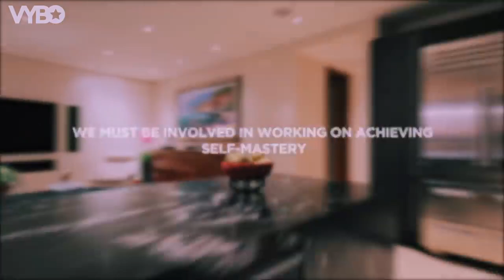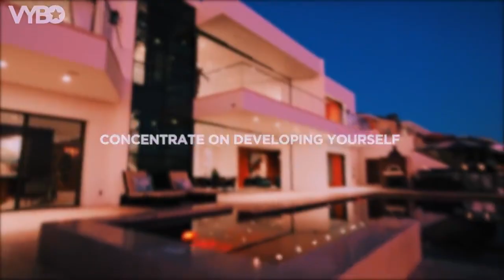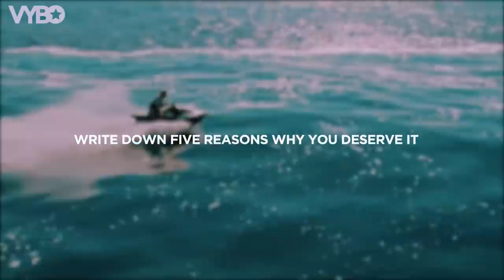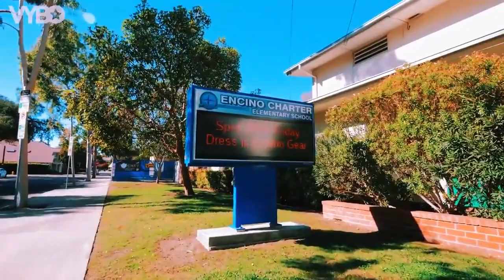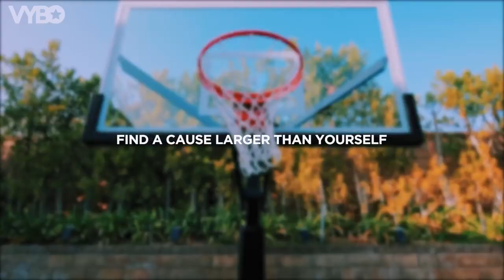How To Motivate Yourself